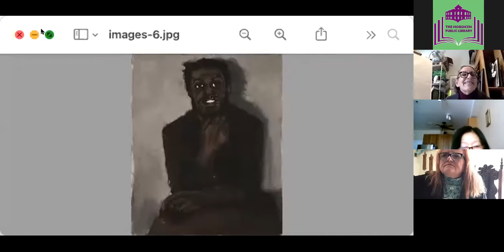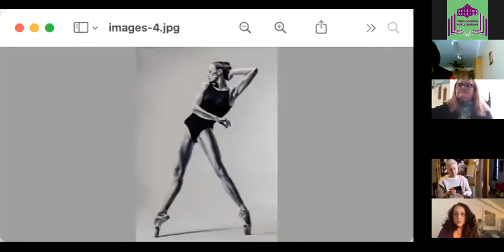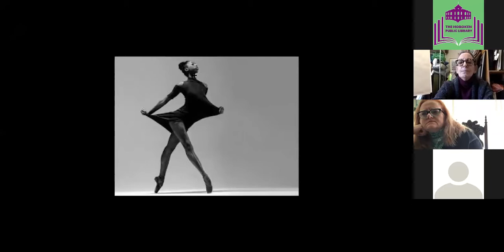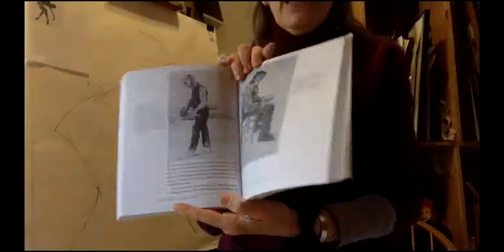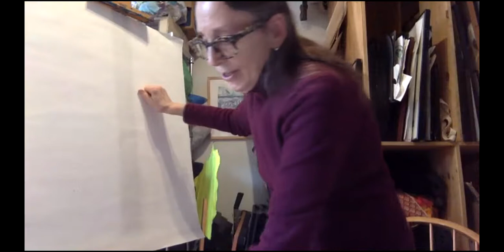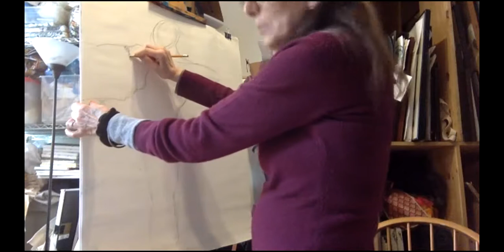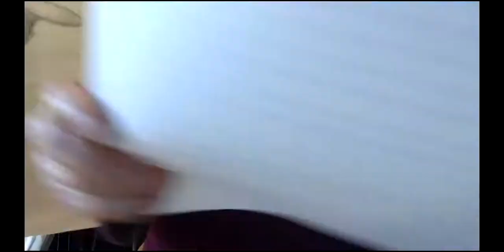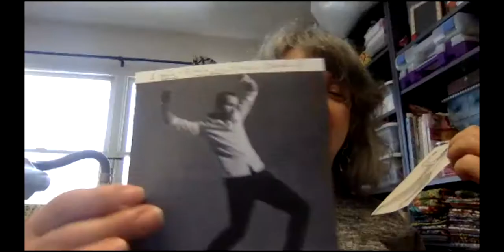Black History Month with Liz's Art from Home, Artist Lynette Yiadom-Boakye | Hoboken Library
Thank you for tuning into the recorded version of our Live on Zoom class for the month of February. Our presenter, Liz Cohen Ndoye celebrates Black History Month as the main theme of focus.

The artist we learn about today is Lynette Yiadom-Boakye. Yiadom-Boakye is an extraordinary figurative artist - she paints portraits but not of real people but fictional characters that spring from her imagination. According to the NY Times her figures are “moods manifested.” There is a raw emotional power to her portraits that make them visual magnates for the viewer. After learning about her work, students will begin to sharpen their skills and understanding in how to draw the human portrait.